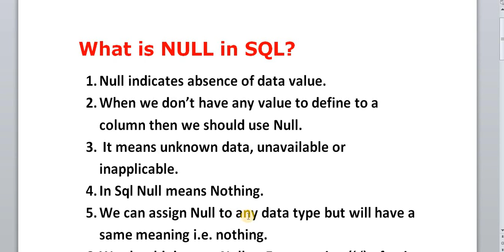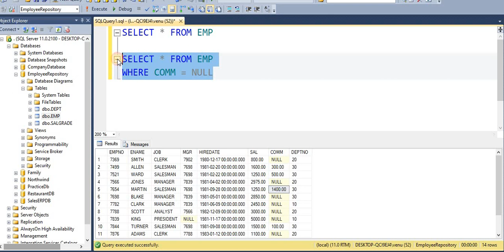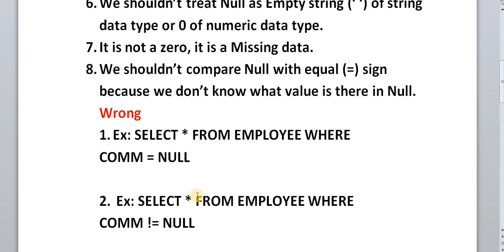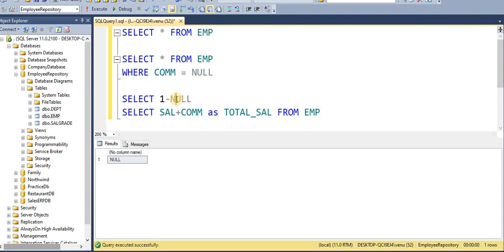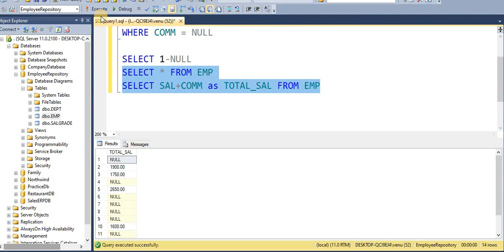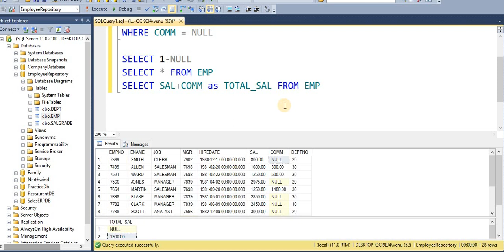NULL IN SQL WITH NOTES - TELUGU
In this video I clearly explained when to specify NULL value in column.
In which scenarios we need to use it.
How we need to take cake of NULL.